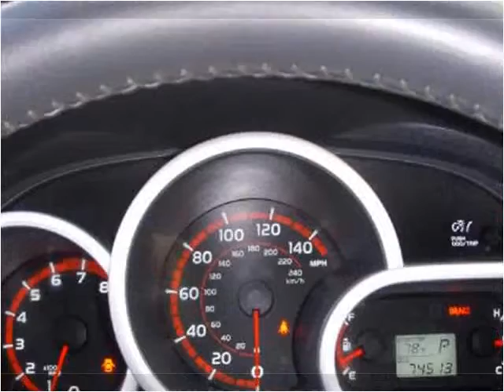2009 Toyota Matrix Used Cars Charlotte NC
This 2009 Toyota Matrix is available from Tryon Auto Mall.